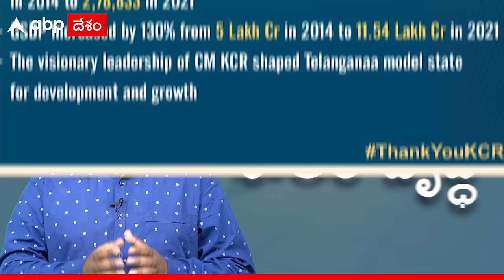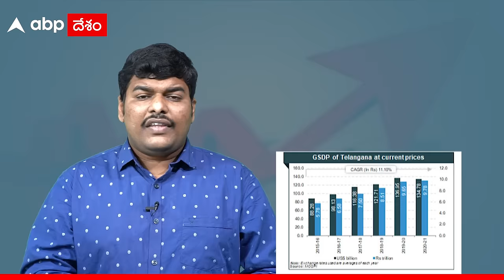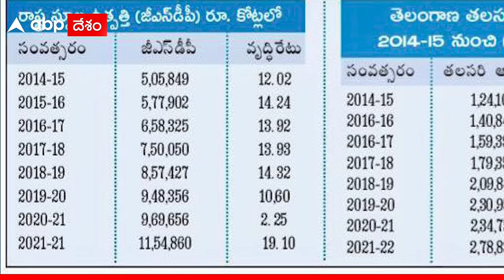Telangana Growth Rate: కరోనా కల్లోలంలోనూ కళ్లుచెదిరే వృద్ధి రేటు నమోదు చేసిన తెలంగాణ| ABP Desam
Telangana జాతీయ స్థాయిలో సత్తా చాటింది. 2021-22 కు సంబంధించి GSDP Growth rate, Per Capita Income లలో మిగిలిన రాష్ట్రాలను వెనక్కి నెట్టేసి లిస్ట్ లో టాప్ లో నిలిచింది తెలంగాణ. ఏయే రంగాల్లో తెలంగాణ వృద్ధి కనబరించింది. కరోనా కల్లోలంలోనూ ఎలా ముందుకెళ్లింది ఈ వీడియోలో చూద్దాం.